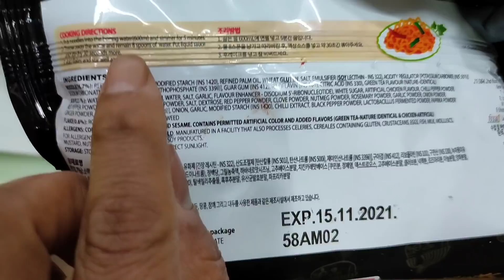Spicy Noodles 🔥 Mukbang😂